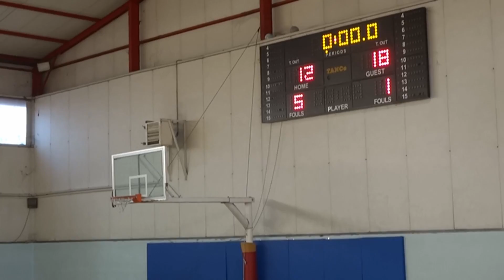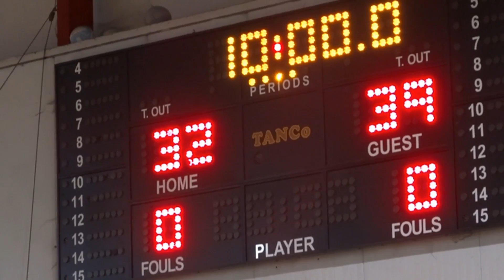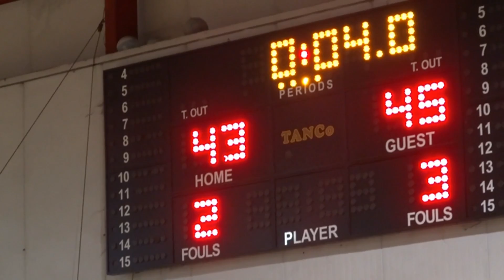ΑΟ Παγκρατίου - ΑΟ Κεραυνός Λάρισας | 7ο Τουρνουά Ακαδημιών Μπάσκετ Μίνι (γεν. 2005), Λάρισα 2018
7th Basketball Academies Tournament (born 2005) Larisa 2018
Game 1
AO Pagratiou vs AO Keravnos Larisas

Διοργάνωση: ΑΟ Κεραυνός Λάρισας